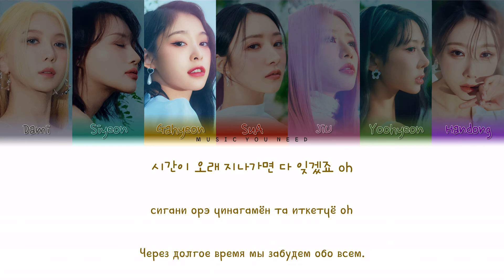DREAMCATCHER - RAINY DAY (ПЕРЕВОД | КИРИЛЛИЗАЦИЯ | COLOR CODED LYRICS)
▸ артист: DREAMCATCHER
▸ песня: RAINY DAY
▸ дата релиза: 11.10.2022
▸ правообладатель: DREAMCATCHER OFFICIAL